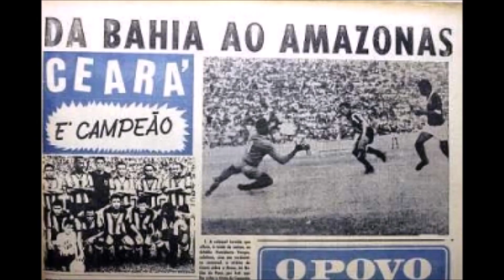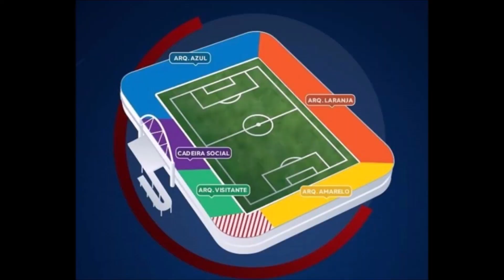PV - A história do estádio raiz cearense